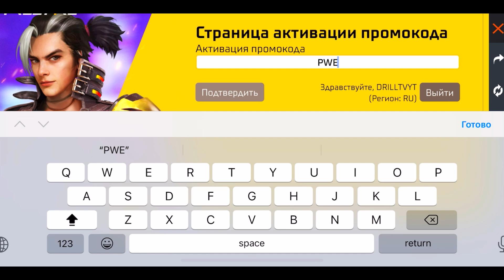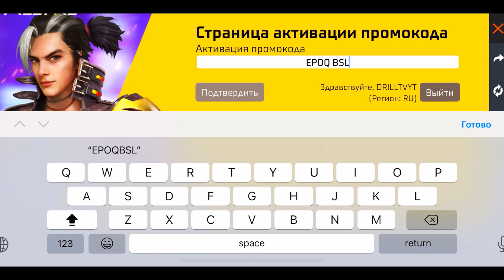ПРОВЕРКА 10 ПРОМОКОДОВ С КАРТОЧЕК В ФРИ ФАЕР/ВЕЧНЫЙ ПРОМОКОД ФРИ ФАЕР/ПРОМОКОДЫ ФРИ ФАЕР/Free Fire